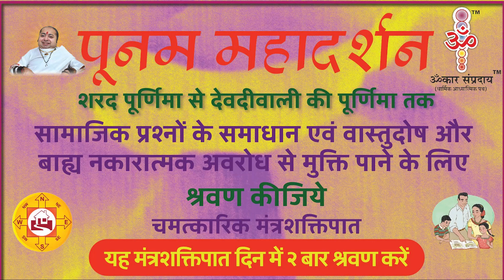शरद पूर्णिमा से देवदीवाली की पूर्णिमा:सामाजिक प्रश्न ,वास्तुदोष से मुक्ति पाने के लिए मंत्रशक्तिपात।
शरद पूर्णिमा से देवदीवाली की पूर्णिमा तक सामाजिक प्रश्नो के समाधान एवं वास्तुदोष और बाह्य नकारात्मक अवरोध से मुक्ति पाने के लिए  लिए  मंत्रशक्तिपात श्रवण करे।

001, Ground Floor, Aangi Apartment, New Vikas Gruh Road, Near Ashok Nagar, Paldi, Ahmedabad-380007, Gujarat, India